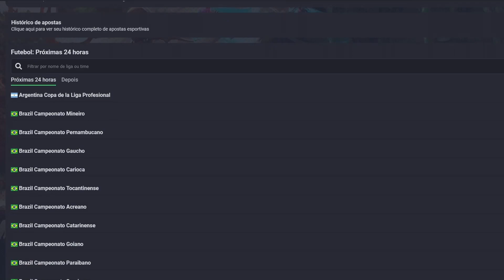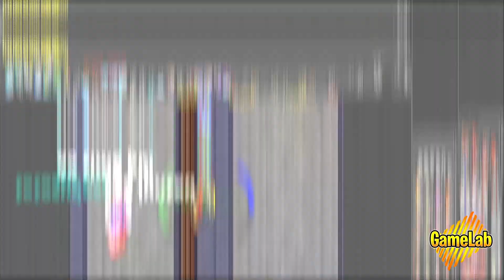Tibia - Doom Boss Inabra e Cairam na trap e não tankaram